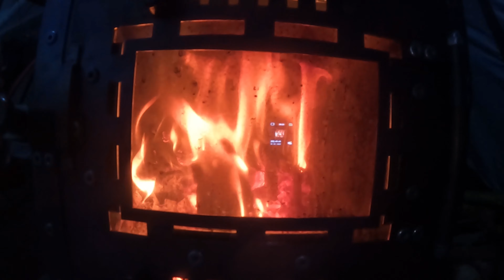-8 DERECEDE KARDA SOBALI KAMP | Garip Sesler, Köpekler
Merhabalar, videomuzda Salih Reis ile bol aksiyonlu bol gerilimli bir kar kampı geçirdik.

İlk gün kar sadece bazı bölgelerde vardı. Akşama doğru kar arttıbe rüzgar çıktı. Gece arabamızı ana yola yakın bir yere götürdük. İyiki götürmüşüz, sabah heryer kar olmuştu. Sobamızıın sayesinde hiç soğuktan etilenmedik.
Geri dönüş için eşyalarımızı 1.3 km uzakta olan arabamıza taşıdık. Bu arada 10 dan fazla köpek üzerimize koştu, biz çok korktuk. Benim diyen kişi bile orada korkardı. Böyle korku dolu anları daha önce yaşamamıştım. Çünkü etrafta bizden başka kimse yok ve köpekler tehlikeli haraketler yapıyordu.